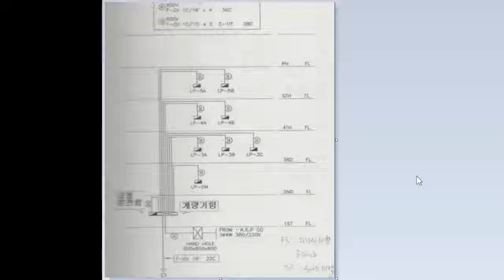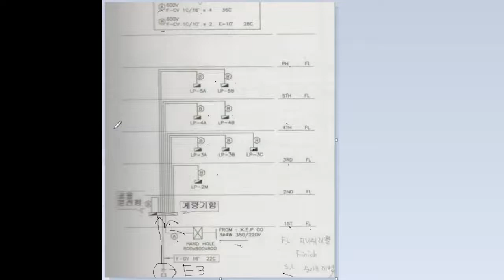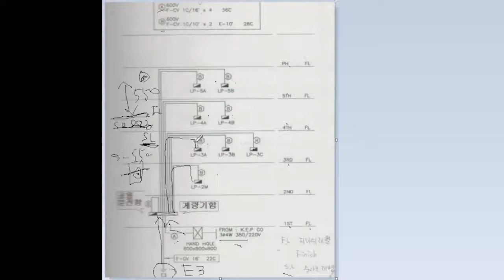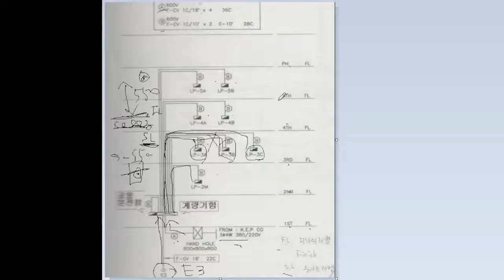전기공사 02 전력계통도 신축공사 전기기사 전기공사기사